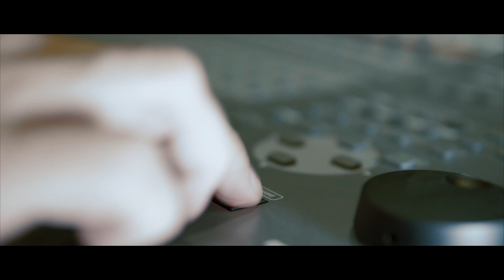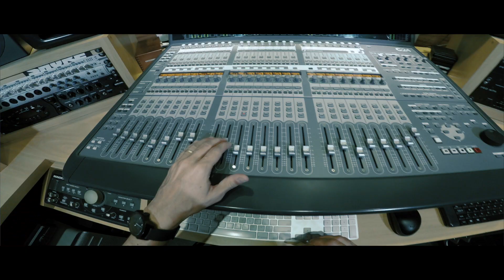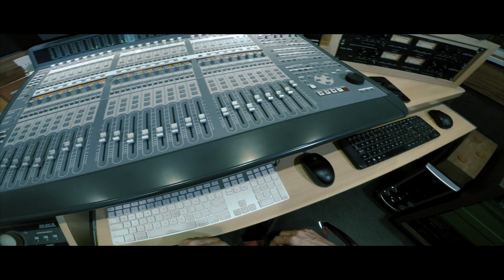Rewrite The Stars - Rei do Show (COVER) Casa do Tom STUDIOS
O primeiro vídeo do VITRINE Casa do Tom.
Edlaine, Maycon e Tom em uma versão muito especial de Rewrite The Stars,
música tema de o "Rei do Show".

VITRINE, é um projeto sem custos. Você canta, brilha e a gente faz o resto.

Se você quer participar do VITRINE, envie um vídeo cantando (pode ser só voz mesmo)

Gravado nos Estúdios Casa do Tom | Marília - SP

WHATSAPP DIRECT LINK (Clique no link para falar agora com o Tom)

CONECT Edlaine

CONECT Maycon Del Boni

LETRA

Fate is pulling you miles away

Tonight

You're going to wake up and see that it was hopeless after all

Tonight

FICHA TÉCNICA Casa do Tom

Re-Arranjo - Tom Lima
Direção | Captação Áudio e Vídeo - Tom Lima
Produção - Casa do Tom
Assistência Geral - Maira Lima
Finalização de Vídeo - Maira Lima

Uma Produtora de Áudio e Vídeo que temos o orgulho em chamar de "Casa".

Te espero em breve,                                                                                                                                                Tom.